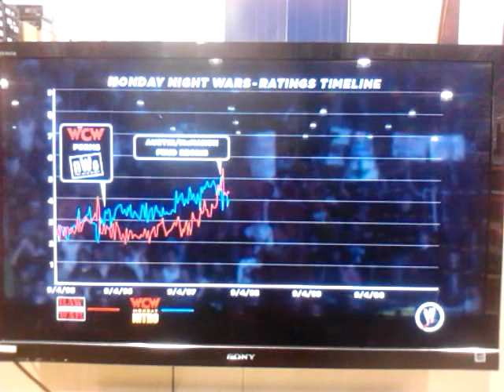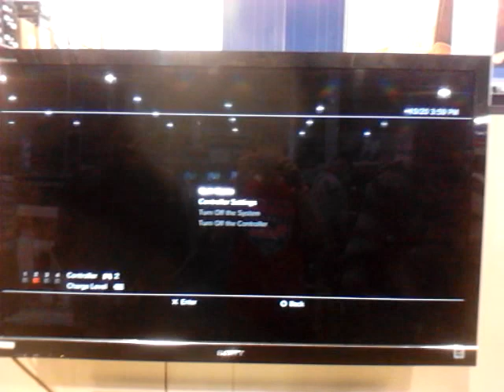WWE 13 Attitude Era Mode: Kane vs the Undertaker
This was the most requested. This is Attitude Era Mode as Kane fought the Undertaker. This match took place on raw to named the new number one contender for Austin's title. Mankind also appears in this video. This is also the first time I am playing as I let someone record me doing this.